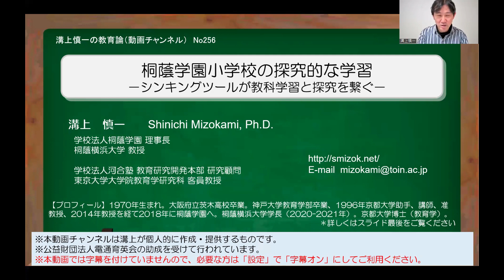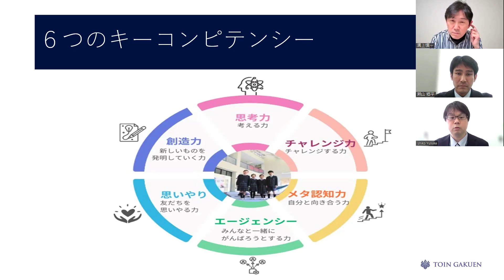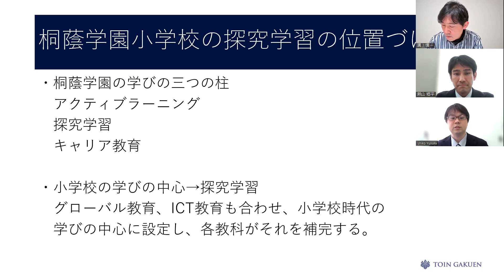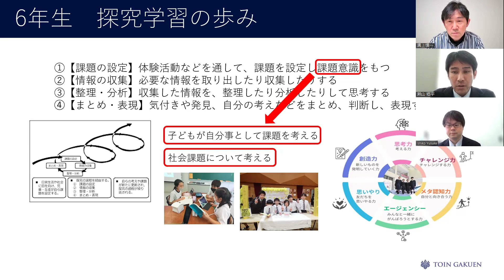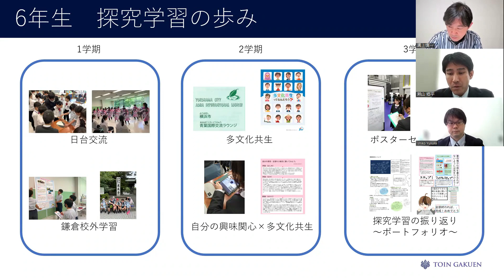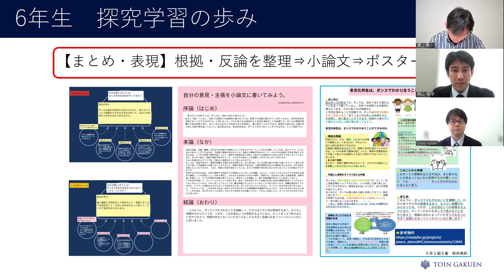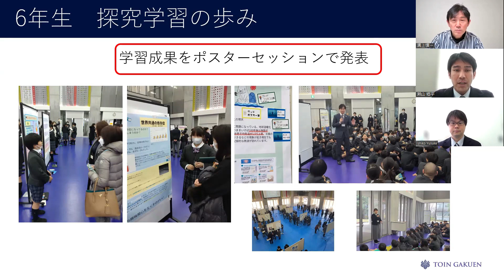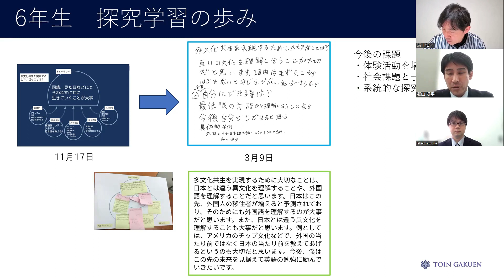No256) 桐蔭学園小学校の探究的な学習－シンキングツールが教科学習と探究を繋ぐ－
今回は、桐蔭学園小学校から探究的な学習の最新の取り組みについてご報告をいただきました。習得・活用・探究の学びの過程をシンキングツールが媒介する構造化された取り組みとなっています。

・インタビュー後の溝上との議論は4/7に配信予定

・No9(桐蔭学園) シンキングツールを用いた桐蔭学園小学校の2年間の成果と課題（公開研究会2022年2月19日実施）（2022年3月9日配信）